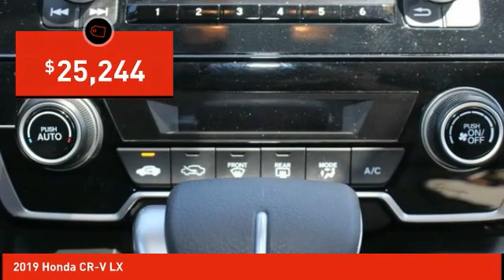2019 Honda CR-V Schlossmann Honda City Inventory 10767A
2019 Honda CR-V LX

3450 South 108th St.